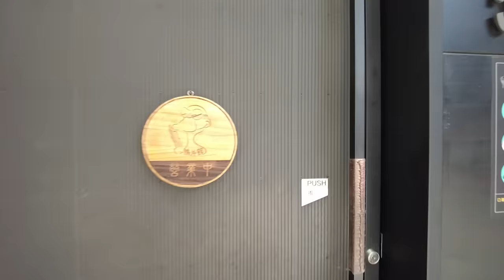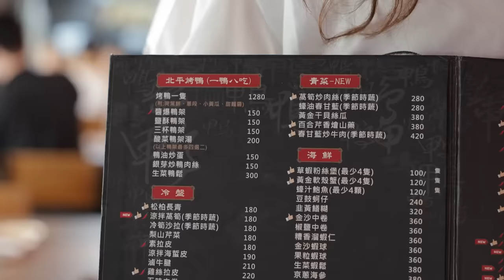High-End Roast Duck Restaurant, 8 Ways to Eat Roast Duck / 烤鴨8吃, 荷葉餅皮製作 - Taiwan Food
鴨片館
Google Map:
408台灣台中市南屯區文心南三路555號

I have to start by saying that this restaurant offers eight ways to enjoy duck, although realistically, a duck can only offer six. Please forgive the limited quantity of duck meat. I'm incredibly grateful to the generous owners who allowed me to upgrade to all eight options! After all, it's essential to showcase all eight ways, but I urge the audience not to actually order all eight; the restaurant can't manage it!

A single duck offering eight ways to enjoy it is truly impressive. Here are the ones I tried:

1. Sliced Duck: The skin is incredibly crispy, and the meat is juicy. This is probably the best way to enjoy duck.
2. Soy-Glazed Duck Frame: Not the traditional stir-fried duck frame I expected, but the sauce with the duck meat was delicious and flavorful.
3. Three-Cup Duck Frame: Cooked with ginger and basil, it's a homey dish that reminds me of my mom's cooking.
4. Salted Crispy Duck Frame: Highly recommended! Not dry at all, and as someone once said, it doesn't taste like duck, which is a compliment. It's reminiscent of street-style salted crispy chicken, especially with the pepper powder.
5. Duck Shreds with Bean Sprouts: I don't often eat bean sprouts, but this dish felt healthy, refreshing, and delightful.
6. Duck Floss with Lettuce: Similar to the Korean-style lettuce wraps, the lettuce was crisp and fresh, pairing well with the duck.
7. Duck Fat Scrambled Eggs: The eggs were incredibly tender, with that silky smooth texture of scrambled eggs.
8. Sour Vegetable Duck Frame Soup: This soup is definitely the MVP! It includes my favorite ingredients like vermicelli and sour vegetables. The broth must have been simmered for hours to achieve its freshness and sweetness.

As soon as I walked into the restaurant, I could sense the professionalism of every staff member. The front-of-house staff were warm and welcoming, while the kitchen staff were diligent and focused. Each one of them was dedicated to their job, and the customer was truly treated as king. Dining here was incredibly comfortable and relaxing.